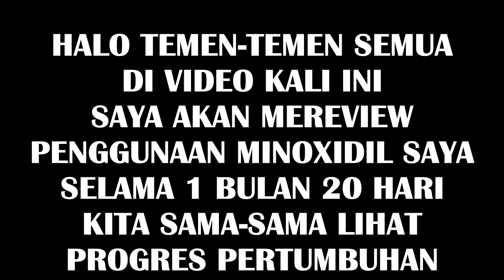PERTUMBUHAN BULU SAYA UDAH MULAI KELIHATAN SETELAH PEMAKAIAN MINOXIDIL 1 BULAN 20 HARI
DI VIDEO KALI INI SAYA AKAN MEMPERLIHATKAN PERTUMBUHAN BREWOK SAYA SETELAH PEMAKAIAN MINOXIDIL SELAMA 1 BULAN 20 HARI. SELAIN PAKAI MINOXIDIL SAYA JUGA MINUM BIOTIN UNTUK MEMPERCEPAT PERTUMBUHAN BULU SAYA. BIOTIN SAYA MINUM 1X SEHARI. SAYA JUGA PAKAI PEOMIX UNTUK MENUMBUHKAN BULU, KARENA PEOMIX BERFUNGSI MENUMBUHKAN BULU DI AREA YANG SUSAH DITUMBUHIN BULU. SAYA PAKAI PEOMIX SETELAH 4 JAM PEMAKAIAN MINOXIDIL. MOGA VIDEO INI BISA MEMBERI SEMANGAT BUAT TEMAN-TEMAN SEMUA YANG PINGIN PUNYA BREWOK.